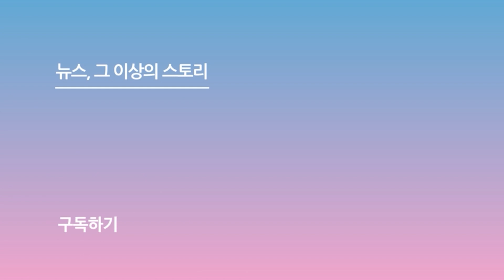최혜진(Choi Hye jin)의 다음 목표 "US 오픈 우승 욕심 난다"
최혜진이 KLPGA 투어 롯데오픈 우승 후 인터뷰를 진행하고 있다.

촬영_장강훈 기자